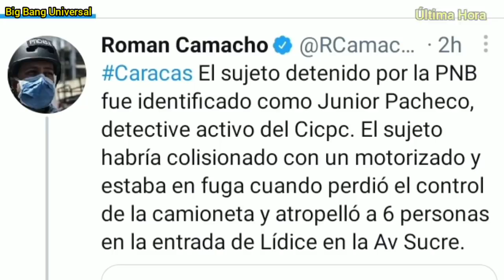💥ÚLTIMA HORA: SUCEDIÓ en CARACAS Avenida Sucre |ATRO-PELLO de 6 PERSONAS 🔴NOTICIA DE VENEZUELA HOY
Desde Caracas se generó Información  luego que Seis personas fueran atropelladars este sábado cerca de la 1:00 de la tarde cuando una camioneta los embistió la misma era conducida por un detective del  (Cicpc), quien estaba en fuga, ya que habría atropellado a un motorizado minutos antes de acuerdo a reportes periodísticas.